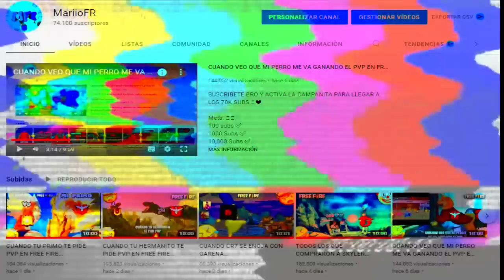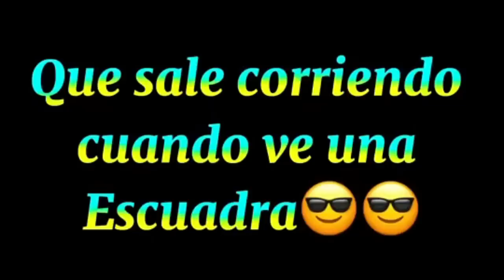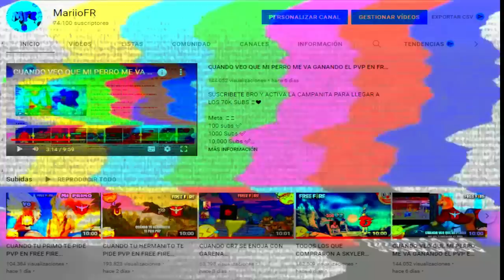MI PING EN FREE FIRE JUGANDO EN ESCUADRA CONTRA EL DE MIS AMIGOS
Meta: 🤯💙
1M subs

CUANDO JUEGAS UNA PARTIDA CON EL QUE TE ENSEÑO A JUGAR POR PRIMERA VEZ EN FREE FIRE

CUANDO SUBIR A HEROICO EN FREE FIRE EN EL PRIMER DÍA ES LO TUYO freefire 🤩🔥

TODOS TENEMOS A ESE AMIGO EN FREE FIRE QUE NUNCA QUIERE COMPARTIR LAS COSAS

TODOS NOSOTROS VIENDO LA PRÓXIMA ACTUALIZACIÓN DE FREE FIRE

CUANDO EL MEJOR A ESCOPETA SE DA PVP CONTRA EL MEJOR A MP40 EN FREE FIRE

TODOS TENEMOS UN AMIGO EN FREE FIRE CON EL QUE SIEMPRE BAJAMOS PUNTOS EN CLASIF

EL MEN QUE JUGABA HASTA 8 HORAS DIARIAS EN FREE FIRE Y AHORA NO JUEGA NI 1 HORA

CUANDO TU LÍDER DEL CLAN VE QUE JUEGAS A UN TIRO EN FREE FIRE freefire 🔥🤯

CUANDO TE ENCUENTRAS UNA ESCUADRA DE GRAN MAESTROS EN FREE FIRE PERO YA PERDISTE TU NIVEL

CUANDO TU HERMANITA SE TE REVELA EN PVP EN FREE FIRE freefire 🤯🔥🤣🤡

CUANDO ENTRA UN HACKER A LA PARTIDA DE FREE FIRE freefire 🤣🤡🤯

RETO: GANAR EN EL MODO CARRERA CÓSMICA 😂 FREE FIRE

RULETA DE YOUTUBERS😱 JUEGO CON EL QUE SALGA Parte 2

EL INFILTRADO #66 PANTUFLAS NUEVAS!!! CRIMINALES!!! VOLVERAN? CLASIFICATORIA!!! SOLO VS SQUAD!!!

ME DISFRACE DE CRIMINAL VERDE EN LA VIDA REAL USANDO LA NUEVA ESCOPETA DE FREE FIRE 😂🔥 | TheDonato